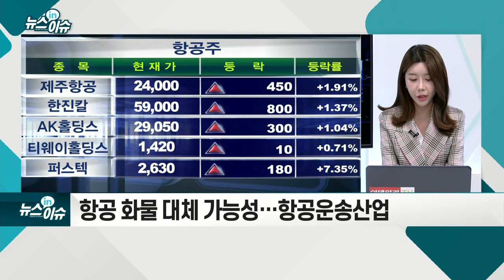수에즈 운하 사고 장기화 조짐… 투자 셈법 `분주`_뉴스IN이슈 (20210326)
# 23일, 해상물류 핵심통로 ‘수에즈 운하’ 대형 컨테이너선 좌초
- 항로 통해 전세계 교역량 12% 발생
- 180척 이상 선박 대기중… 물류시장 파급력 ‘상당’ 예상
- 해운운임 ‘공급부족’ 심화… 물류 대란 야기
- 석유 공급 차질로 유가 상승 가능성도
- 해운 운임비 상승… 해운업 수혜 예상
- 항공 화물 대체 가능성… 항공운송산업